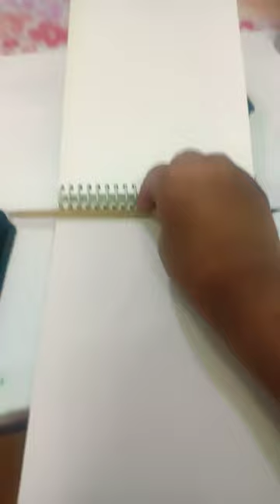eye painting art painting style on A5 sheet🥰😍😘